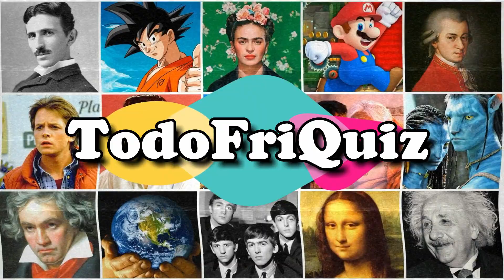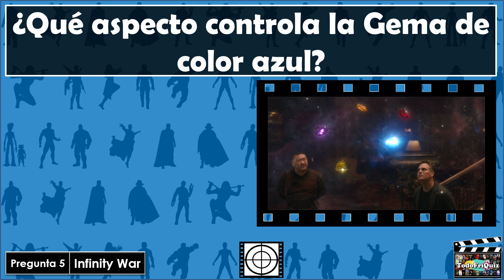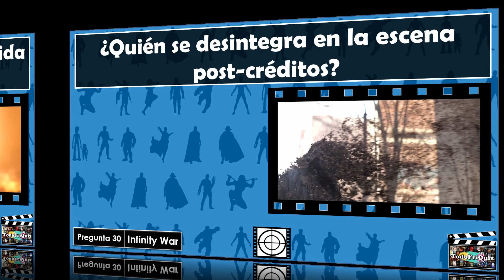¿Cuánto Sabes de "AVENGERS: INFINITY WAR"? Test/Trivia/Quiz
30 preguntas sobre la película "AVENGERS: INFINITY WAR/VENGADORES INFINITY WAR".